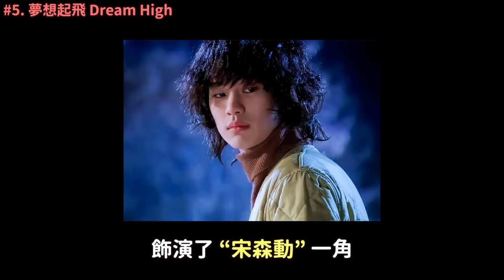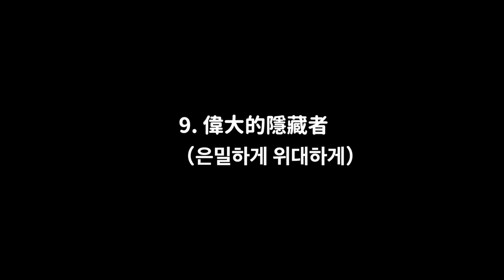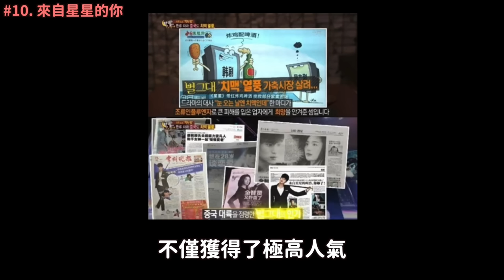《淚之女王》《來自星星的你》..韓劇收視保證男神金秀賢 你可能不知道的21件事｜人物辭典｜DenQ